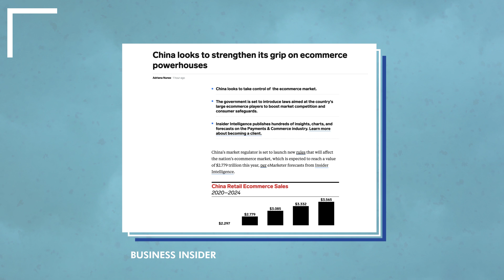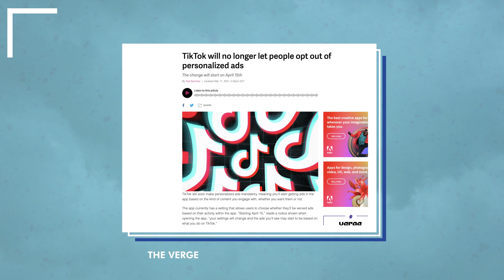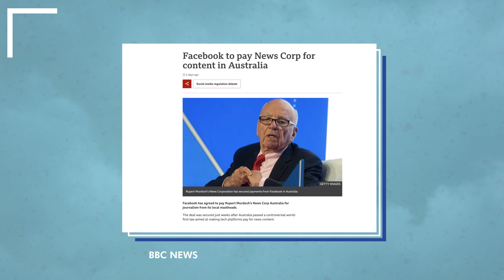Steven's week 198: News about wearables, TikTok and more!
Welcome to a new show! This week: China changes the rules for e-commerce to protect the small players, TikTok takes personalized ads to the next level, wearables became part of our pandemic lifestyle and Facebook reaches out in its Australian media dispute. Enjoy!

Content:
0:26 New e-commerce rules in China
1:57 TikTok personalized ads
2:49 Facebook & Australian media
4:21 Wearables booming